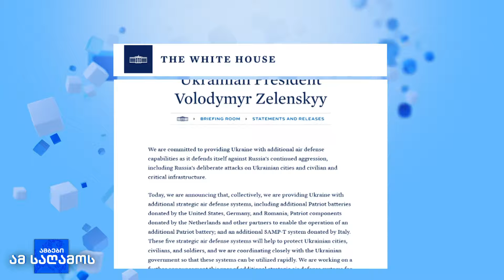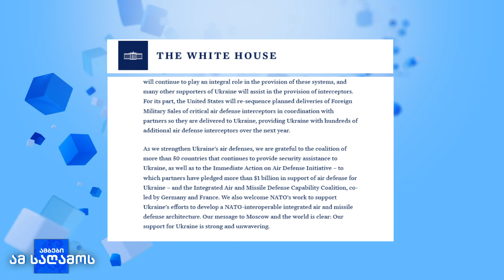დასავლეთი უკრაინის საჰაერო თავდაცვას აძლიერებს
უკრაინელი სამხედროები სხვადასხვა ტიპისა და სხვადასხვა მანძილზე მოქმედ საჰაერო თავდაცვის საშუალებებს მიიღებენ.

ვოლოდიმირ ზელენსკი ვაშინგტონში ითხოვს თანხმობას, რომ უკრაინამ დასავლური შეიარაღება რუსეთის ტერიტორიაზე სამხედრო სამიზნეების წინააღმდეგ გამოიყენოს.